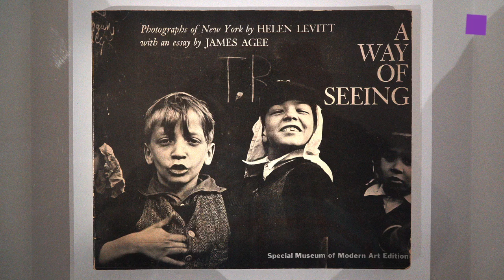theartVIEw – Helen Levitt at ALBERTINA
The ALBERTINA is featuring the American photographer Helen Levitt (1913–2009) in a retrospective that brings together around 130 of her iconic works. These range from her early, surrealism-influenced photographs to her 1941 photos from Mexico, the clandestinely shot portraits of New York subway passengers and her revolutionary early color photographs. Helen Levitt numbers among the foremost exponents of street photography. It was in the 1930s that this passionate observer and chronicler of New York street life first began taking pictures of the inhabitants of poorer neighborhoods such as the Lower East Side, the Bronx, and Harlem. Levitt’s unsentimental pictorial language gives rise to a humorous and theatrical pageant situated beyond any moral or social documentary clichés. In 1974, Levitt became the first color photographer to be given an exhibition by New York’s Museum of Modern Art. 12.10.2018 – 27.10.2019.
Die ALBERTINA widmet der amerikanischen Fotografin Helen Levitt (1913–2009) eine Retrospektive und führt rund 130 ihrer ikonischen Werke zusammen. Vertreten sind Werke von ihren frühen vom Surrealismus beeinflussten Fotografien, über ihre 1941 entstandenen Aufnahmen aus Mexiko, heimlich aufgenommenen Porträts von Passagieren in der New Yorker U-Bahn bis zu ihren revolutionär frühen Farbfotografie. Helen Levitt ist eine der wichtigsten Vertreterinnen der Street-Photography. Als leidenschaftliche Beobachterin und Chronistin des New Yorker Straßenlebens fotografiert sie ab den 1930er-Jahren die Bewohner_innen der armen Stadtviertel, wie etwa Lower East Side, Bronx und Harlem. Ihre unsentimentale Bildsprache eröffnet ein humorvolles und theatralisches Schauspiel abseits moralischer und sozial-dokumentarischer Klischees. Levitt war 1974 die erste Farbfotografin, die im Museum of Modern Art eine Ausstellung erhielt. 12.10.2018 – 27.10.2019.